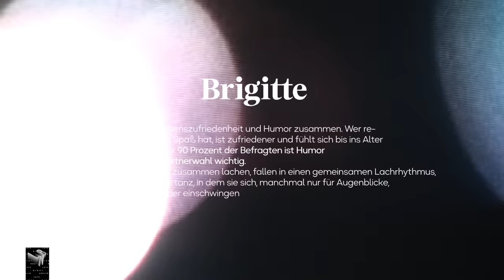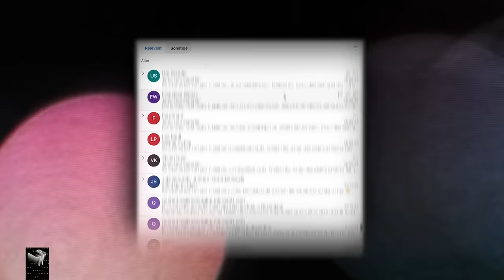Klaas testet Humor beim ersten Date | Late Night Berlin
Cute date idea: Klaas mit ins Boot holen und das ahnungslose Gegenüber direkt beim ersten Treffen auf Kompatibilität mit den 38 wichtigsten Humorarten testen. Wie zur Hölle soll man denn auch sonst wissen, ob man gemeinsam mit dem oder der zukünftigen Partner:in über zu lange Hüte, öddelige Schuhe oder Mundart-Machos ablachen kann?